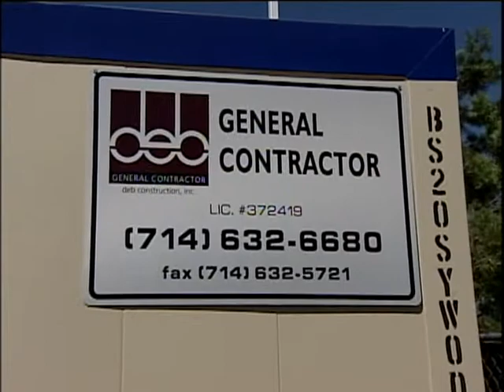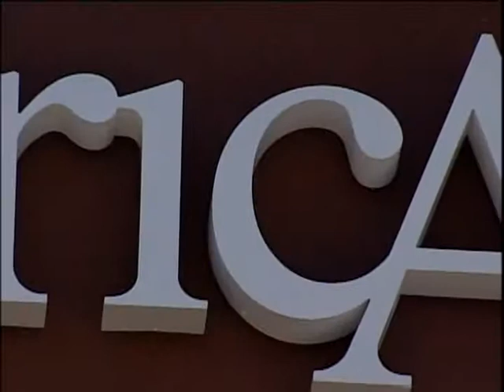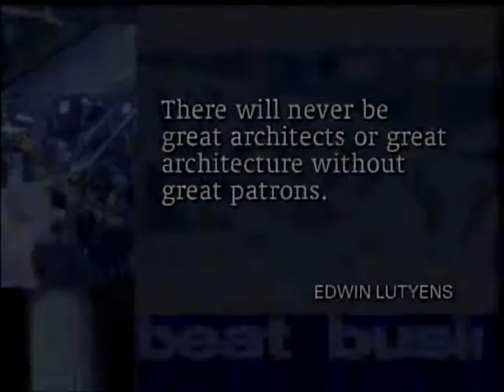Banks And Small Business - THE MAKING IT! TV SHOW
After graduating from college, Tammy Vali Martin started working at her father's company, DEB CONSTRUCTION, which he started in 1976.  She joined the company despite her father's wishes, who thought Tammy should avoid such a male-dominated business.  Now, she runs the company with her brother.  Tammy runs the office while her brother runs the field.  She recently completed building a new branch for Comerica Bank, which was well-received.  She looks forward to receiving more projects from them, especially as her company continues to grow.  Already, the company has seen a lot of growth within the last two years.  Tammy currently has a staff of approximately 50 employees in northern and southern California and struggles to find new superintendents and project managers for the company.  This year, she expects $35 million in sales.

Dr. Rev. Clyde W. Oden Jr. is the senior pastor of  BRYANT TEMPLE AME CHURCH in Los Angeles.  He has a vision of a family life center in which his parishioners can more actively engage in their day-to-day activities.  With funding provided by Comerica's faith-based lending program, Rev. Oden has been able to oversee a renovation of the existing and is looking to acquire the adjacent building to create the family life center.   Rev. Oden praises Comerica Bank for understanding the church's needs and its desire to better serve the local community.  The church also looks to city, state, and federal government sources for funding in addition to other revenue streams.

In Secrets of Success, Cheryl Mann of New Venture Consulting discusses the steps to take when hiring a subcontractor, from research to drawing up a contract.

Studio Guest Charles E. Sheperd , vice-president of corporate purchasing at Comerica Bank, discusses the bank's supplier diversity program in the western market.  Comerica works with local chambers of commerce to find companies to work with.  Charles also details the steps to take to become a Comerica vendor.

Title: Making It! TV - Banks And Small Business
Show: #510

for more business essentials.